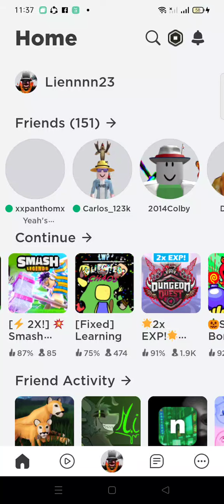my first time getting the chaotic top hat in roblox